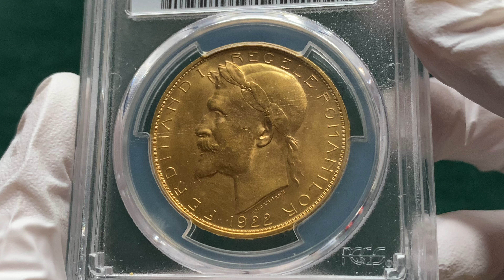A15, Rumunia, Ferdynand I, 100 lei 1922, Londyn